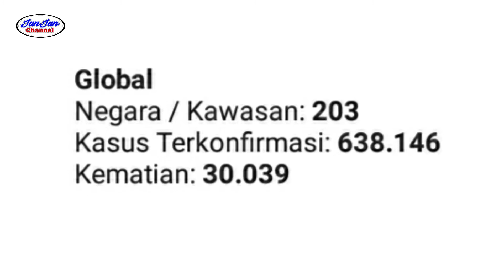Info Terkini Covid 19 Virus Corona 31 Maret 2020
Masih terjadi penambahan data kasus.